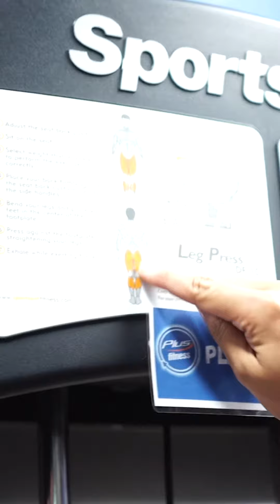Why Oct 14 2023 9:23 PM Will Change Everything